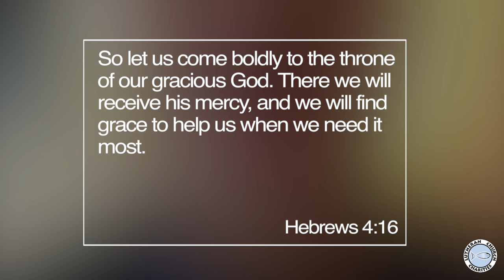Do You Turn Against?